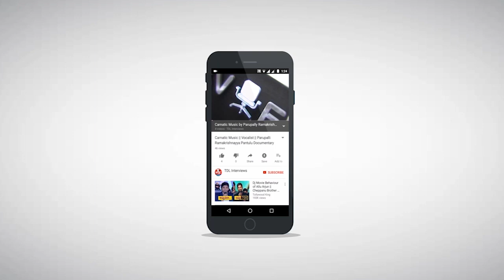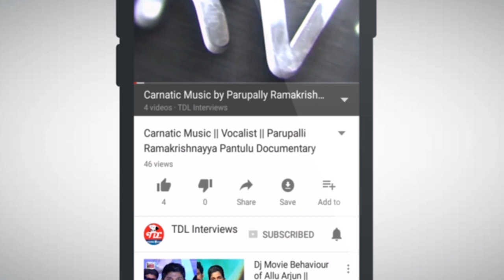Singer Geetha Madhuri Exclusive Interview || Geetha Talks Part 11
Geetha Madhuri interview Presented by TDL Interviews. It Presents Telugu latest interviews of Singers, Film Stars, Actors and Actress.

Singer Geetha Madhuri was born in 24 Aug 1989 at Palakollu, West Godavari District, Andhra Pradesh to Prabhakar Sastry Sonthi and Lakshmi. Geetha Madhuri is an Indian playback singer and dubbing artist who works primarily in South India Cinema Industry. They moved from Palakollu, West Godavari District to Hyderabad when she was very young. Geetha Madhuri completed her schooling from Loyola, Vanasthalipuram, Hyderabad. Since childhood, she kept practicing singing. Her parents arranged training in classical and light music, initially under Smt. Kocharlakota Padmavati Garu. Geetha Madhuri became famous with the song "ninne ninne" from the movie Nachavule. for which she won Nandi Award as the best female playback singer. she proved with that song she good at melody songs also.

Geetha Madhuri holds the record of winning highest number of Filmfare awards for Telugu as best female playback singer. She has sung in Telugu, Tamil, Kannada and malayalam. She has recorded more than 550 songs for various films and albums. Geetha Madhuri is gives stage live performances and tv shows.

TDL Interviews Presents you interview of Geetha Madhuri interview by anchor Gayatri Bhargavi. TDL Interviews exclusively presents the Telugu singers latest interviews. Our guests are  carnatic Music singers and Tollywood singers.